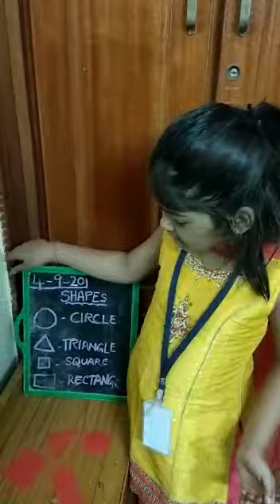Geethanvitha, Gr 2 ,inacting as Shyamala Tr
Rallabella international school